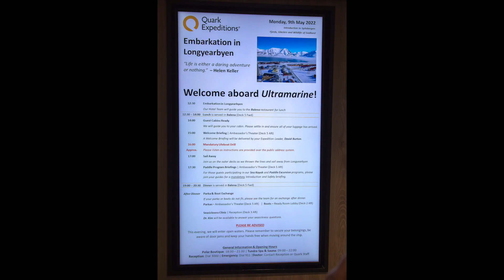Into Longyearbyen------------Svalbard, Arctic 2022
The most northernly human inhabitable town, where polar bears are outnumbered human beings !